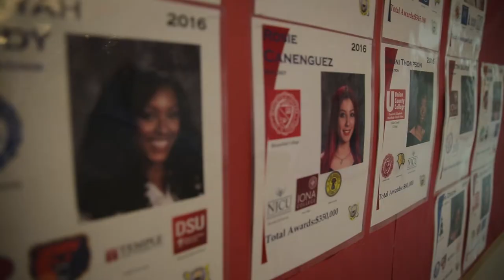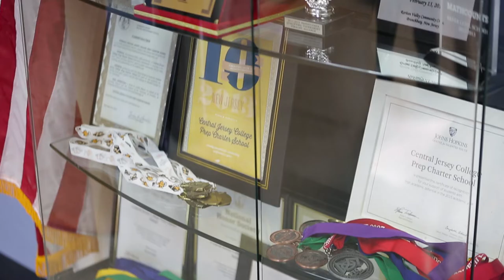Central Jersey College Prep Charter School PROMO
CJCP 3.5 min. PROMO
The mission of Central Jersey College Prep Charter School (CJCP) is to provide academic and social challenges and opportunities for students to attain the skills necessary for success in post-secondary education.
2016 National Blue Ribbon Award - Exemplary High Performing Schools by US Department of Education. The National Blue Ribbon Schools Program

2015 High Performing Reward School by NJ Department of Education

Bronze Award for Top US High Schools by US News

100% Graduation & College Admission Rate every year since 2012

Higher test scores in state PARCC assessments than Franklin Township, North Brunswick and New Brunswick school districts